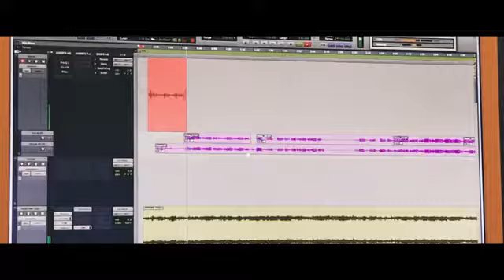Джас у темряві квітень 2020